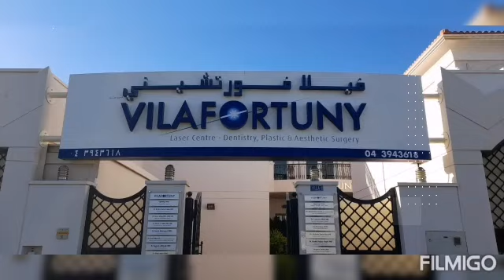How to open in repair OMNILUX MEDICAL machine part 1